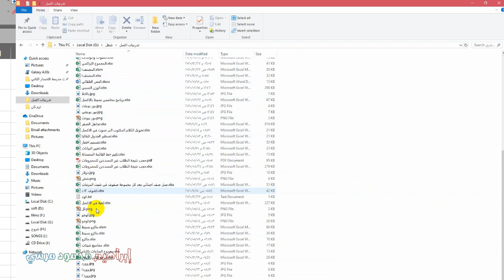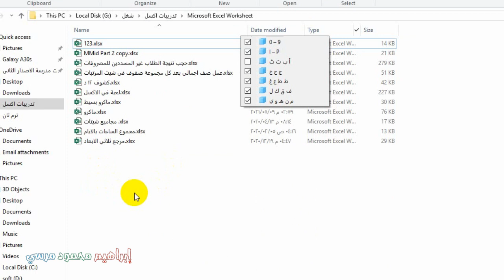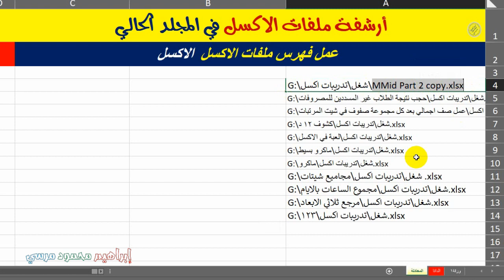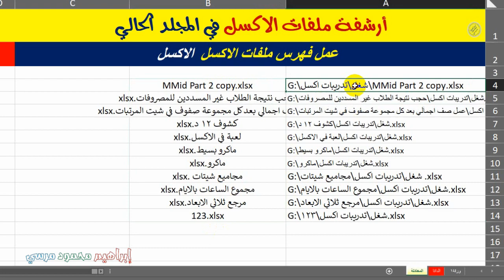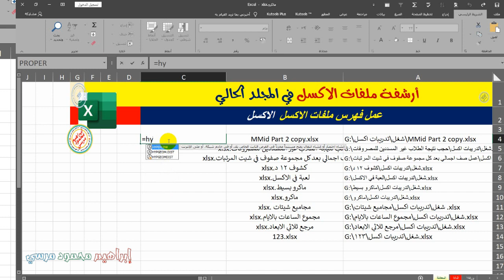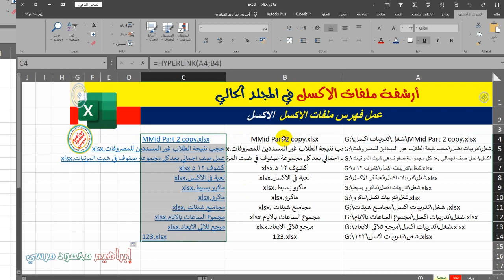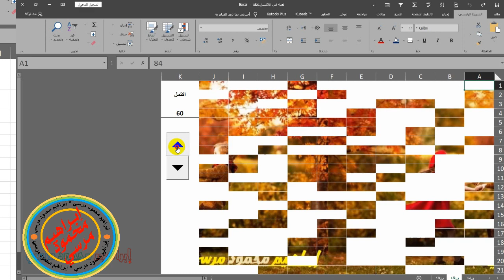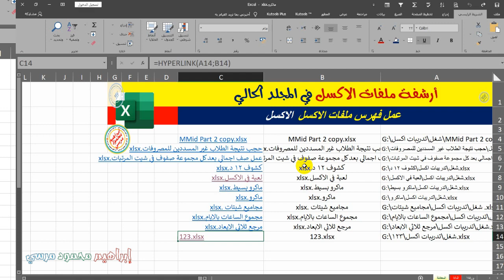ارشفة ملفات الاكسل في المجلد الحالي 💌 وعمل فهرس كامل لها داخل ملف اكسل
مرحبا بكم  🌷🌴💌نعرض في الفيديو الحالي معلومة عملية عن امكانية عمل فهرس لملفات الاكسل بداخل فولد محدد  💌💌  في الاكسل 🌷   بخطوات بسيطة وسهلة ومباشرة بكل التفاصيل 🌷🌷نحاول تبيسيط المعلومة قدر الامكان وعرض الخيارات المختلفة لها مساعدة للاخوة الاعضاء الكرام 🌷💌🌷اشترك في القناة واضغط على زر جرس التنبيهات ليصلك تنبيه بالفيديوهات القادمة 🌷💌🌷اكتب لنا تعليقا محفزا وادعمنا قدر الامكان .🌷🌷نعرض المشكلات التى قد تواجهنا ونتجاوزها بفضل الله .🌷🌷ادعمنا 🌷 ماديا على فودافون كاش 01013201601 لضمان استمرار تقديم محتوى تعليمي عربي متميز 🌷💌🌷ادعمنا من خارج مصر ماديا عن طريق خدمات تحويل الاموال 🌷 ويسترن يونيون وتواصل معنا لمعرفة التفاصيل 🌷🌷لا تنس مشاركة الفيديوهات نشرا للخير فزكاة العلم نشره 💌💌
🌷 شكرا من القلب 🌷 لكل من يساهم في رعاية ودعم القناة |💐🌷💐جزاكم الله خيرا وبارك الله فيكم 🌴💌💐  لتفاصيل الدعم  تواصل معنا 💌💌 شكرا للمشاهدة